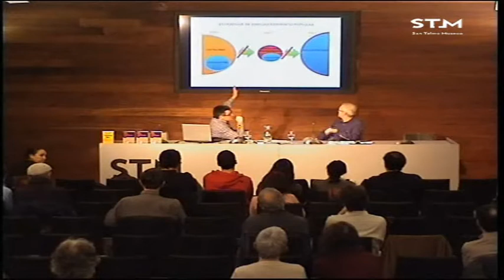Jordi Garcia Jané / Adiós, capitalismo 15M 2013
Aurkezpena 2013ko abenduaren 19an izan zen San Telmo Museoan “Sistema errorea: eredu bidezkoagoa helburu” zikloaren barnean. Hizlaria Jordi Garcia Jané izan zen.